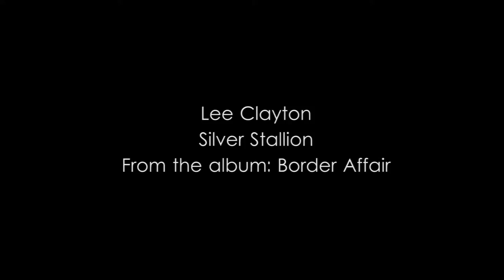Lee Clayton - Silver Stallion HD Stream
From the album: Border Affair
High quality audio stream (Yes Really)